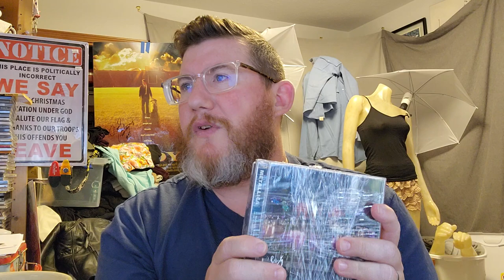Sold an item for $300, what was the item? You can resell too.